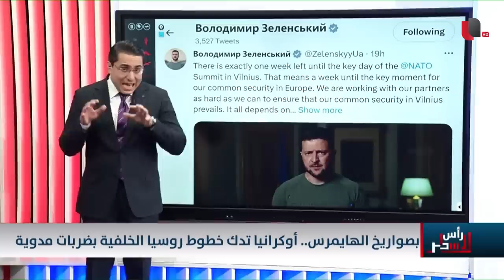الصواريخ الامريكية تباغت روسيا بقصف غير معهود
موقع قناة التغيير الفضائية  الالكتروني